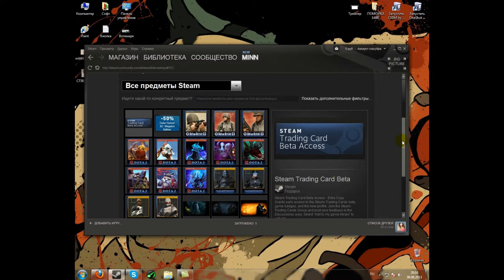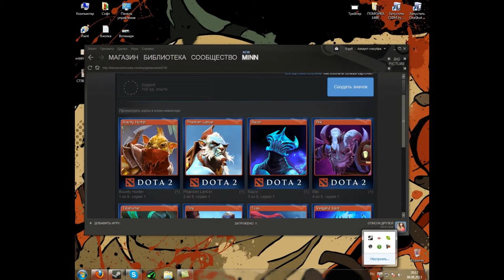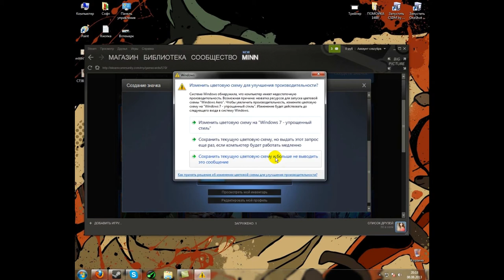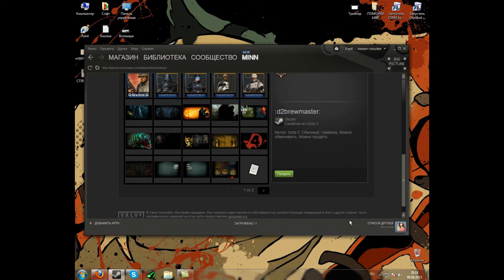#2 Создание значков в Steam! (Dota 2)